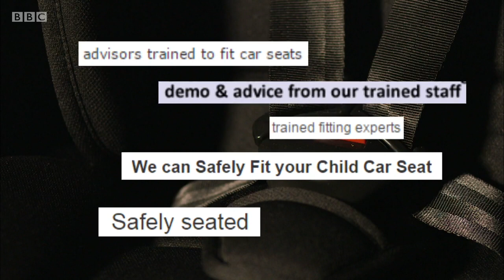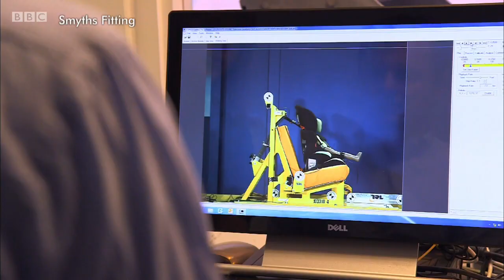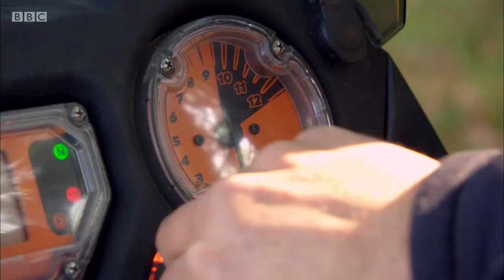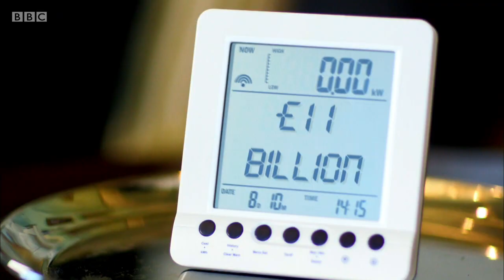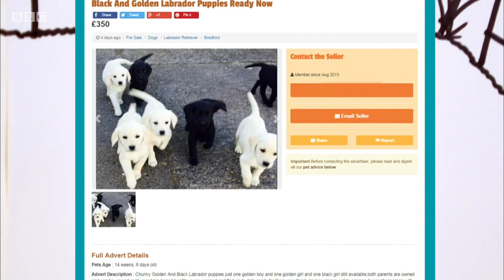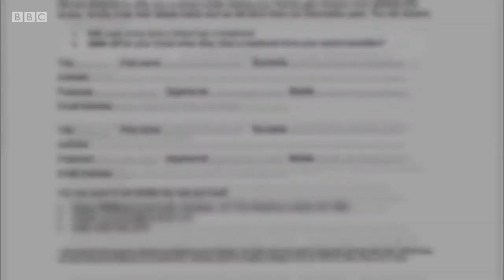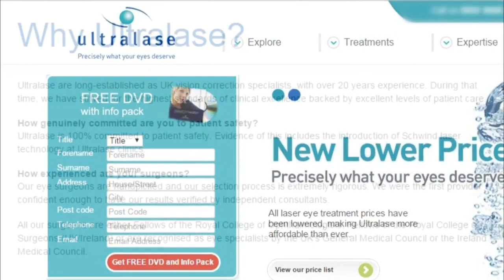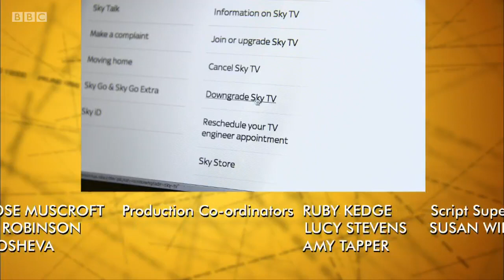Watchdog Series 36 Episode 1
Consumer series. Five high street retailers fall short in an investigation into the fitting of child car seats, and an eye surgery firm refuses to keep promises to customers.